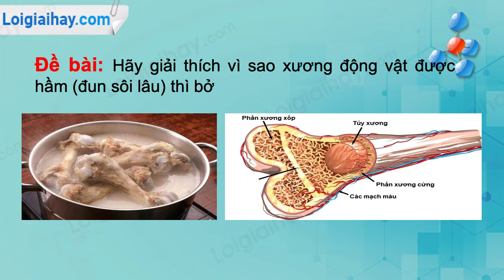Trả lời câu hỏi số 3 trang 31 SGK Sinh học 8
Hãy giải thích vì sao xương động vật được hầm (đun sôi lâu) thì bở .